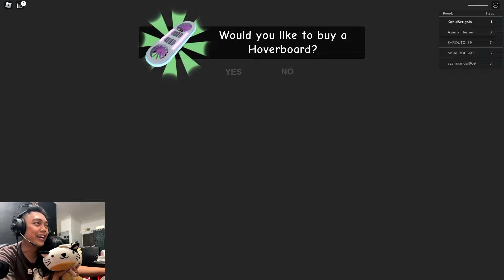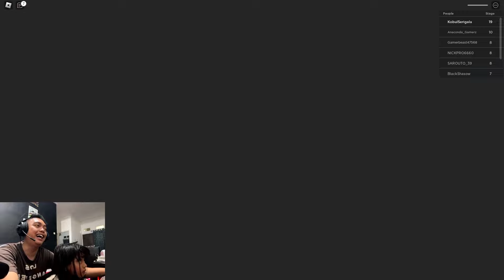PENJARA SAITON KUNTI!! Escape Siren Cop's Prison - Roblox Indonesia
Haloo sobat bro erossan kali ini kita ada di penjara nya escape siren cop’s prison ! Jadi kali ini kita harus kabur dari penjara siren cop yang menyeramkaaaan.. yuk simak terus keseruan kita di chanel @broerossan